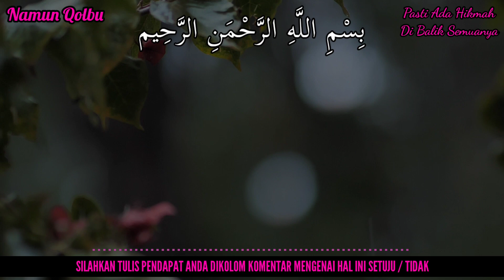ARTI LINTAH MASUK RUMAH MENURUT PRIMBON JAWA, AWAS HATI HATI SANTET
Terimakasih Sahabat...